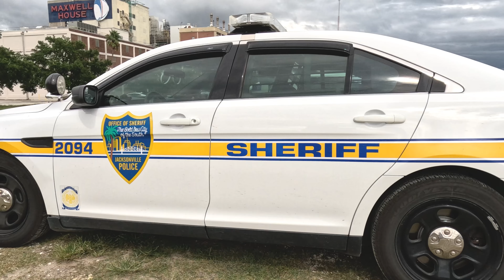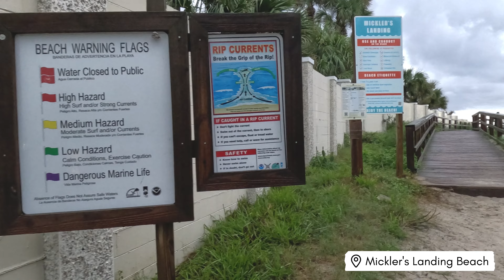Jacksonville Summer Trip | Florida | 2023